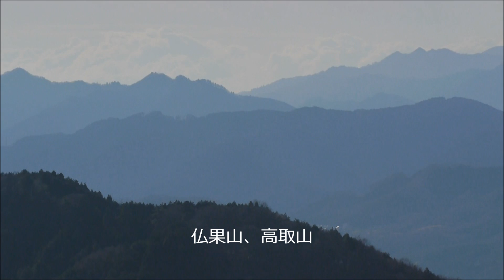奥高尾一丁平からの展望（丹沢と富士山）.wmv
東京郊外、奥高尾一丁平から丹沢、富士山を見ています。音は入っていません。